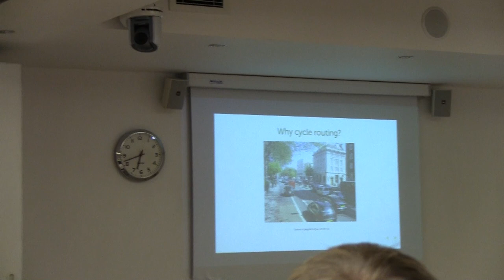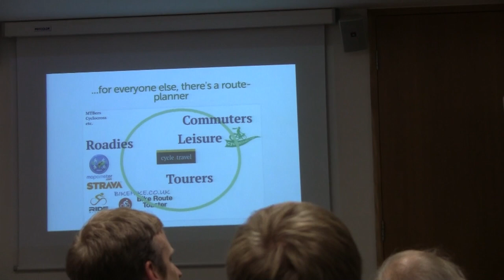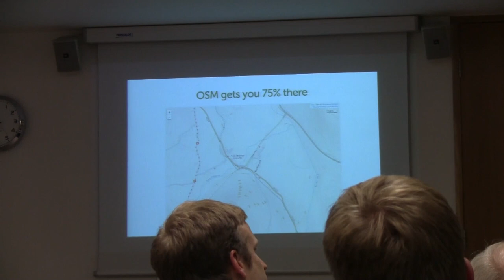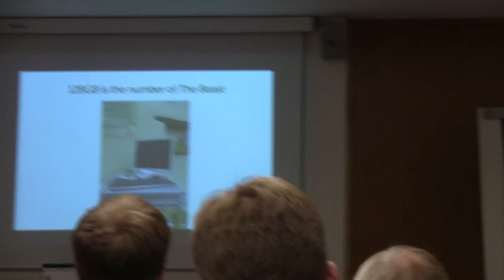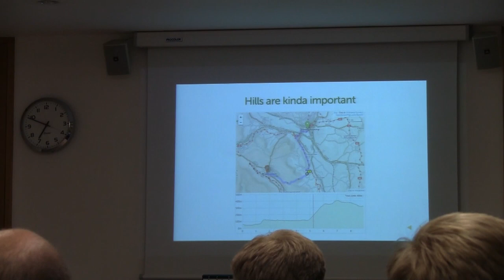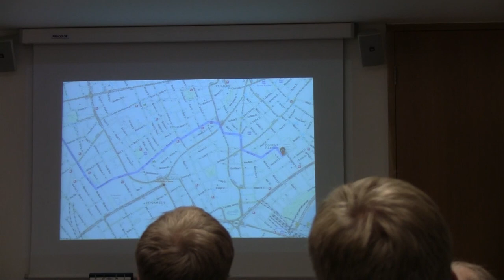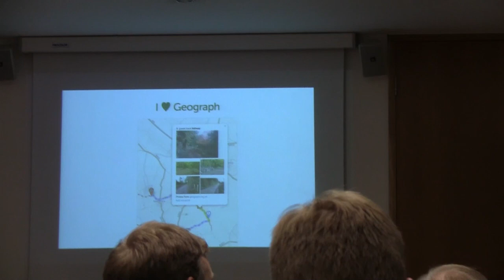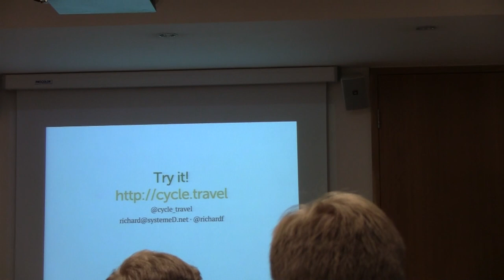2014-09-16 Geomob September 2014 - Richard Fairhurst - Cycle travel